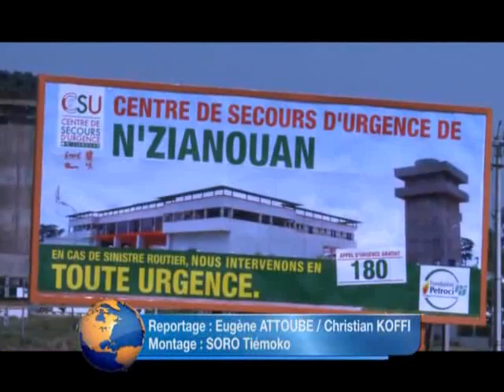Infrastructure:l'Autoroute du Nord, un bel ouvrage